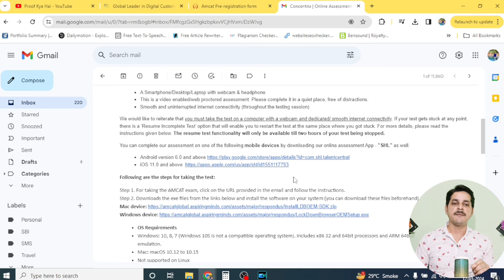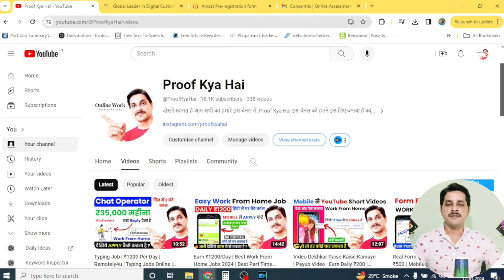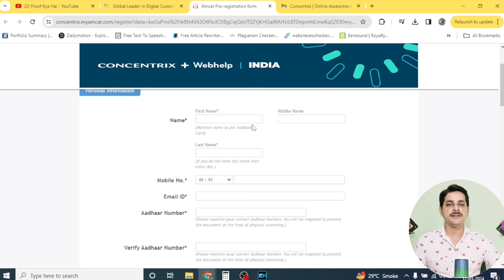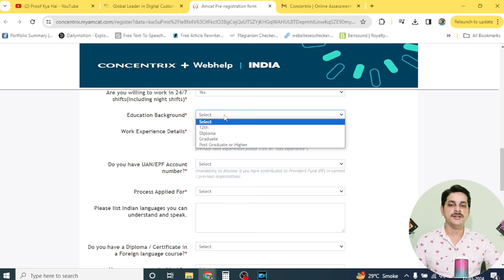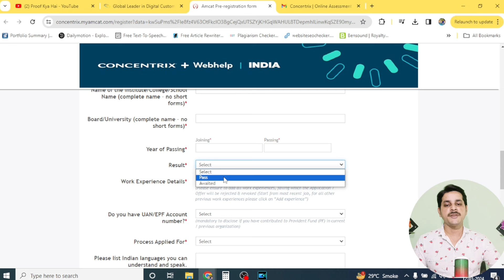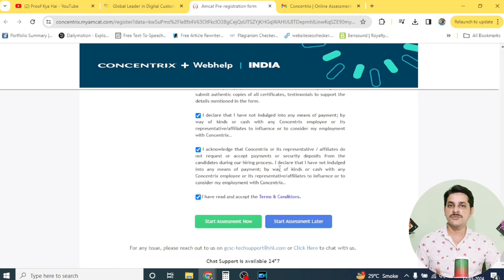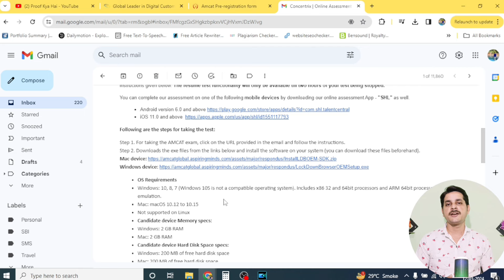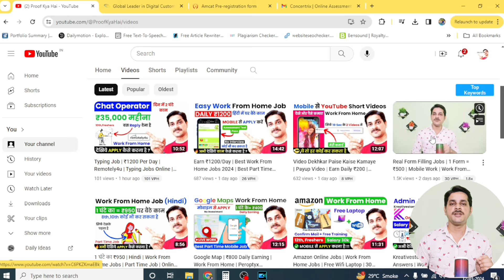Make ₹1,000 Daily WORKING FROM HOME with Meesho ! | Meesho Work From Home Jobs | Online Jobs At Home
Camera And Mic Used For This Video :
1) Best Budget Mic
2) Best Budget Camera
3) Best Budget Laptop
4) Best Budget Tripod Stand

Some Queries Related To This Video:
meesho,
meesho haul,
meesho par order cancel kaise kare,
meesho anarkali kurti haul,
meesho app,
meesho job,
meesho jobs work from home,
meesho jobs,
meesho job vacancy 2023,
meesho job vacancy,
meesho job apply,
meesho job vacancy work from home,
meesho job interview,
meesho job vacancy work from home 2024,
meesho job vacancy 2024,
meesho delivery boy job apply,
meesho app work from home,
part time job at home meesho app,
how to do job in meesho app,
online job at home in mobile meesho,
meesho ba hiring test hackerrank,
meesho bpo jobs,
meesho par ghar baithe job kaise kare,
meesho delivery boy job apply 2024,
meesho customer care job,
meesho company job,
meesho calling job,
meesho call center job,
meesho chat process job,
meesho company me job kaise kare,
meesho call centre job,
meesho call center job interview,
meesho company mein job,
meesho customer executive job,
meesho company mein job kaise kare,
meesho job details,
meesho jobs delivery,
meesho part time job data entry,
meesho data entry jobs,
meesho hiring exam,
meesho work from home,
meesho packing job work from home,
meesho hiring for freshers,
how to apply for meesho job,
meesho work from home jobs,
how to get job in meesho work from home,
how to get part time job in meesho
typing job earn money online app,
data entry job company,
typing job data entry,